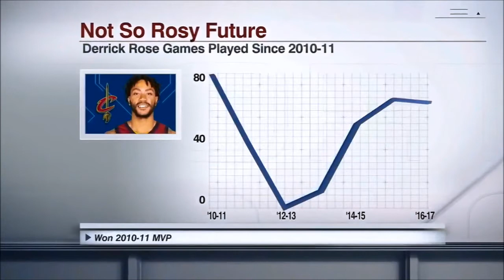I cant believe derrick rose is leaving the NBA. WHY??-😭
DERRICK ROSE IS LEAVING THE NBA BECAUSE OF FRUSTRATION  AND INJURY'S.